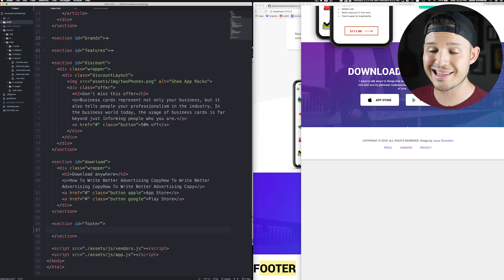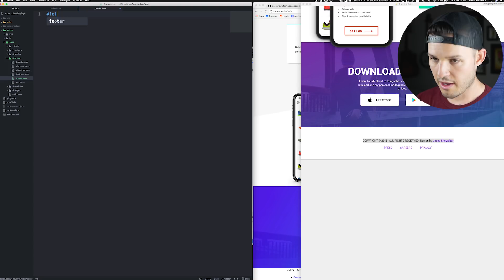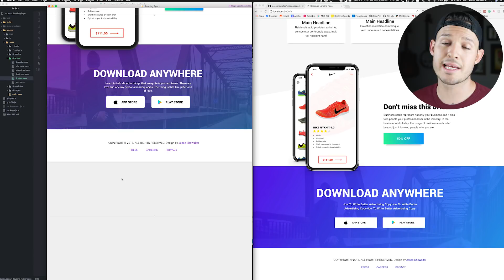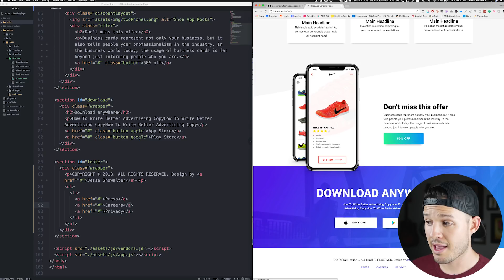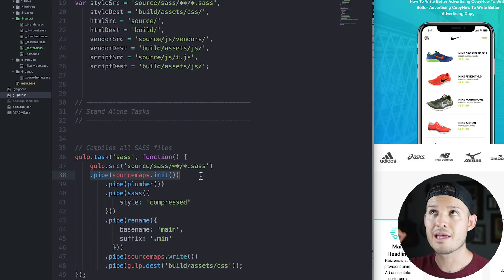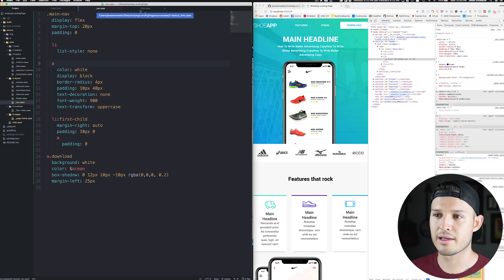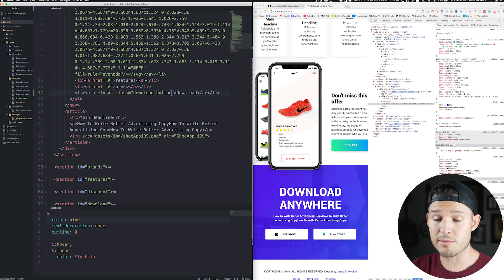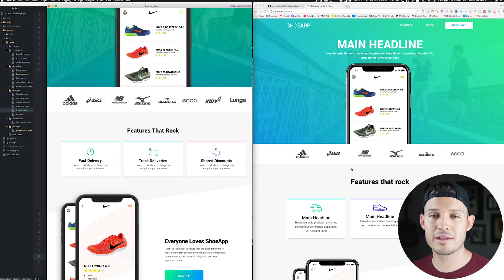11 - Coding the Footer & Fixes | Design & Code Series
Oh man, I love coding in HTML, CSS, and Javascript! This is the part of the series where we put away our designer hats and pick up our front-end developer hat and rock that thang!

In today's episode, we continue on with our project by coding a really simple Footer. We will spend the majority of our time using our HTML and CSS skills to fix any other small issues with the current code before moving on to responsive web development principles. We will cover topics today such as:

- refactoring code
- gulp source maps

1. Fork the repo on Github
2. Clone of the repo locally using the Github Desktop App
3. Start a new branch that focuses on a specific improvement/feature
4. Make some changes in code that you think would improve the project
5. Make a pull request as shown in the video
6. Smile when you realize it's not as scary as you thought it would be

This series is all about the web design and development process from start to finish. I am going to be taking you through the entire creative process from sketching and wireframing to high res mockups and full development phase.

I have never done a series this large, and my hope is that you will grow as a designer and developer not because I am perfect but because you have allowed yourself to stumble and fail with me on the road to making something you can be proud of.

I made this series because I believe that by teaching it I will learn and grow from not only the experience of creating the project but getting feedback from you all.